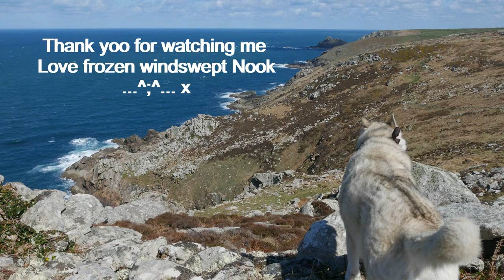Blue Sky, Blue Sea, but freezing cold .. HUSKY explores Bosigran Cliff ..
Helloo Nook here .. We Mountain Goats wuz out and about again today .. It looks like Summer, but it wuz freezing .. there wuz lots ov rocks to climb and sniffs to 'splore .. and it wuz soo high up ... love shivering Nook ... hehe ...^;^... x
BOSIGRAN CLIFF is an Iron Age Castle .. well it was, in the Iron Age .. now, it  just consists of piles of granite boulders, not even resembling a castle .. I only know its there, because I came across it on google recently, while I was looking up something else in the area.
 Nowadays, it is very popular with rock climbers, who dangle precariously on ropes and spikey things, clinging to the sheer rock faces, within a hairs breadth of plunging to their death in the waves below ...  They are welcome, we will just wander about on the top and admire the wonderful views!  :) x

NOOK    PO.Box 158. St. ives, Cornwall. TR26 9AR . UK.    :) x